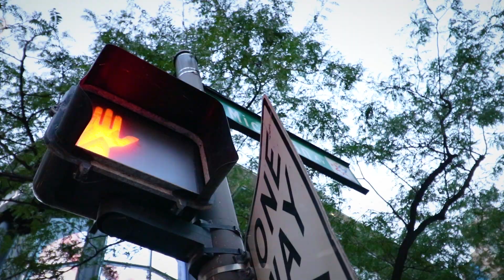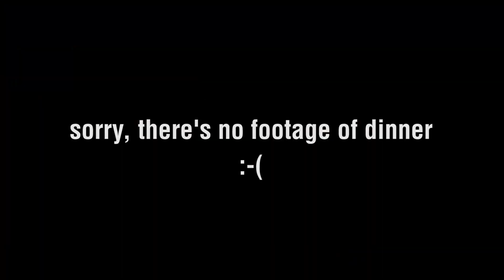SURPRISE PROPOSAL / PHOTO SHOOT FAIL (Vlog #4)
We tried to plan a photo shoot in downtown Chicago and a date all in the same evening.  The date was OK but the photo shoot was a fail.  We did catch a surprise marriage proposal.